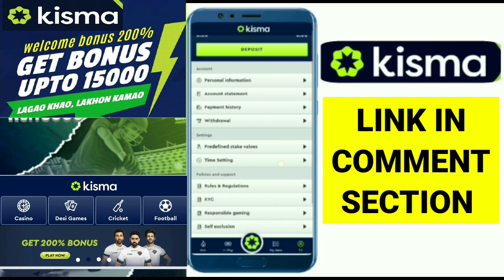സ്വാഗതം Sergio Moreno💛| Sergio Moreno to Kerala Blasters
Best kismagaming app

Play and win big on KISMA gaming platform

kisma gaming app
kisma  app
kismalive app

KISMA gaming app review

Today's Aisa Cup2022 match

KISMA welcome bonus upto 15000

Gaming app in India
Sports gaming app in India
Cricket ID on KISMA
KISMA par cricket ID free Banwao

Abhishek Bachchan on KISMA
Kartik Aryan on KISMA
Ranbir Kapoor on KISMA
Khali on KISMA
Soumya Tandon on KISMA
Urfi Javed on KISMA
Flora Saini on KISMA
Anveshi Jain on KISMA

Kisma
KISMA